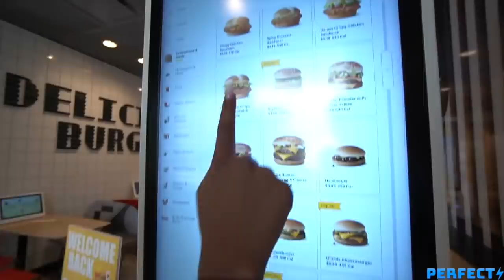I Pulled Up To Me Ar'mon and Trey OLD HOUSE AND THIS HAPPENED..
NEW Videos Everyweek! Turn My Notifications ON So You Never Miss A Video!